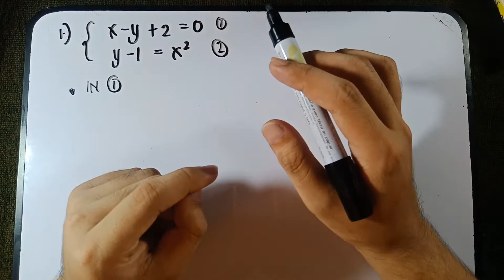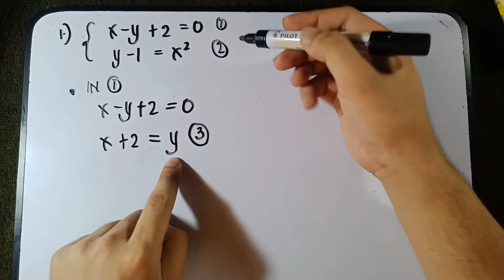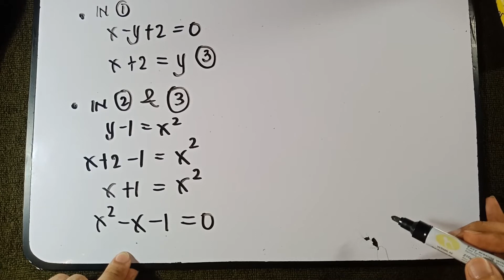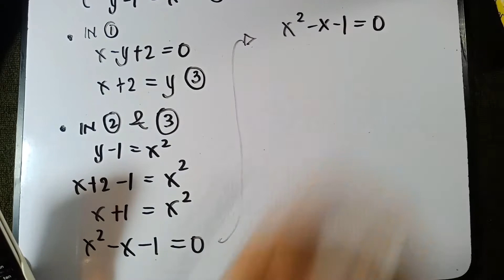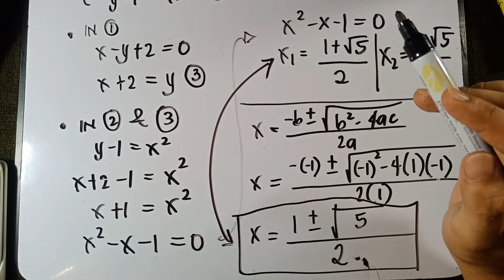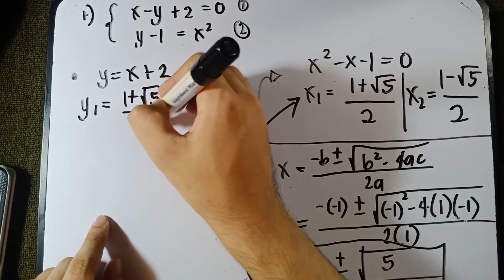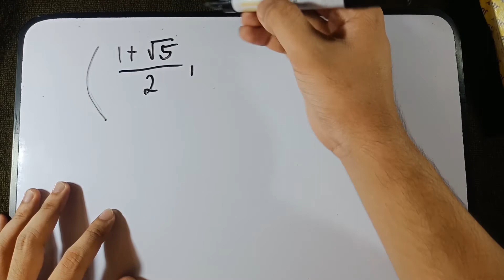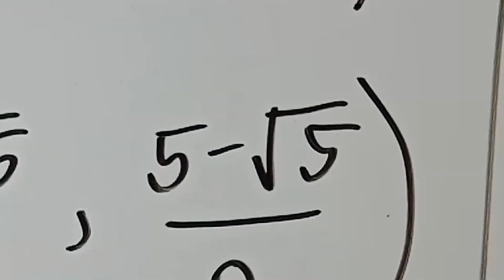SUBSTITUTION METHOD: Solving System of Nonlinear Equations by Substitution in TAGALOG!!!